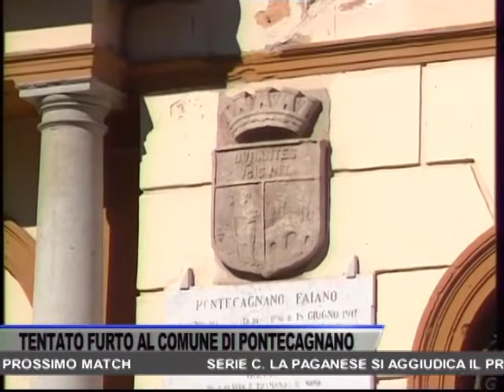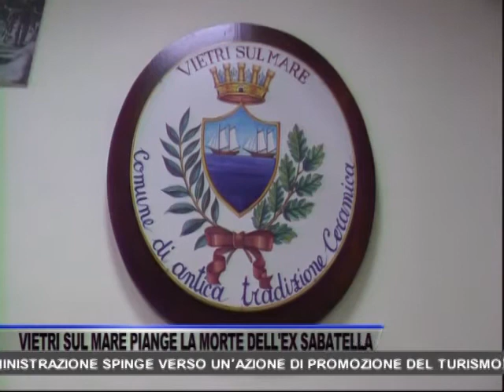TG OGGI NEWS DEL 09/05/2022